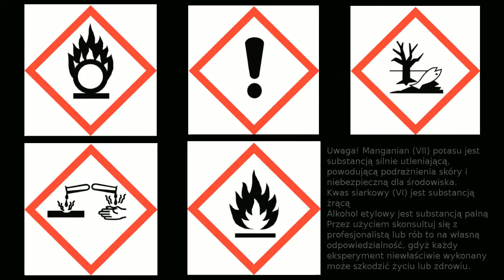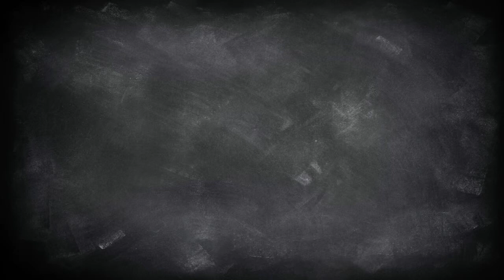Burza w próbówce - Doświadczenia z FRONTu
0:32 - ostrzeżenia
0:44 - BHP-O-METR
0:50 - eksperyment - wykonanie
4:08 - eksperyment - teoria